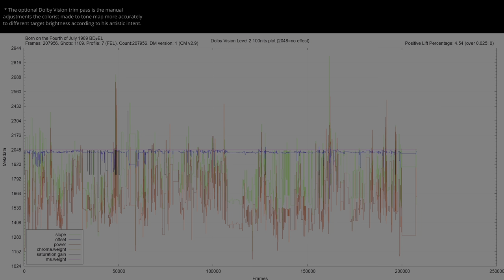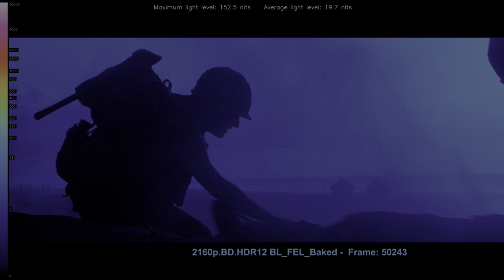Born on the Fourth of July 1989 HDR ANALYSIS 4K UHD Blu Ray vs 1080p BD SDR 100nits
BornontheFourthofJuly HDRvsSDR UHDREVIEW 2160pVS1080p Explore the visual impact of Born on the Fourth of July 1989 in HDR! 🌍🔍 Forget about the meaningless SDR tone-mapped comparisons and the other channels that manipulate the SDR tone-mapping settings to make it look the same. This video shows the REAL difference between HDR and SDR without compression or loss. Comparing HDR Rec.2020 to the SDR Rec.709 version, and witness the stunning differences in color and detail (when the grading was done right). Immerse yourself in the future of cinematic excellence... * Can be viewed in HDR in Chrome/Edge/Opera but not in Firefox. Dont forget to turn on HDR in the Windows display settings.. 🎥✨

00:07 intro